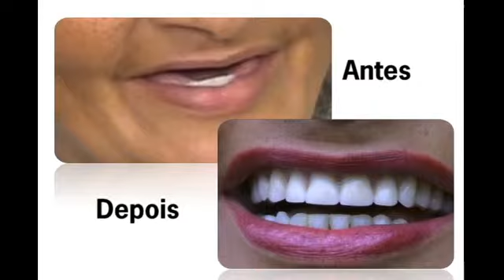Vitrine Plus - Adote um Sorriso Final - Odonto Excellence Parte 02